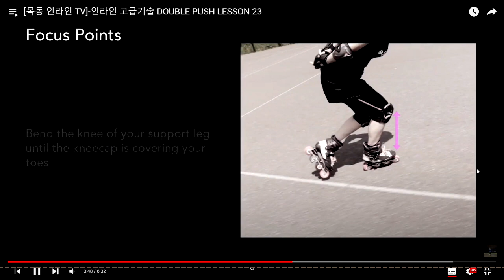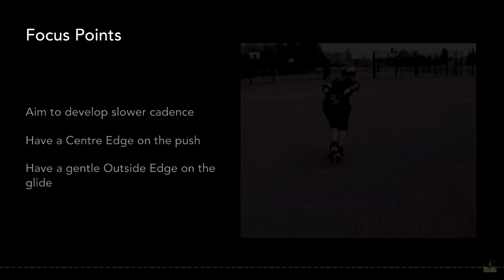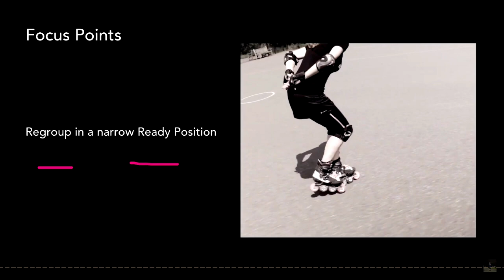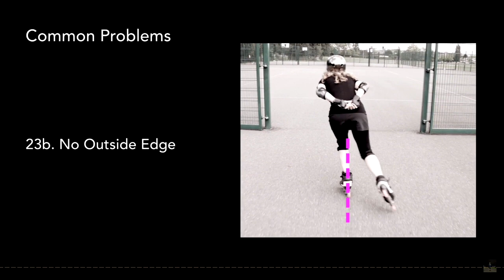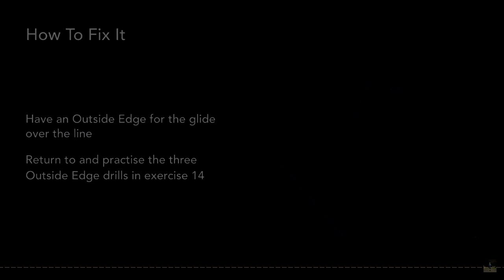PUSH AND GLIDE 리듬을 가지고 CENTEREDGE , OUTEDGED를 사용하도록 한다